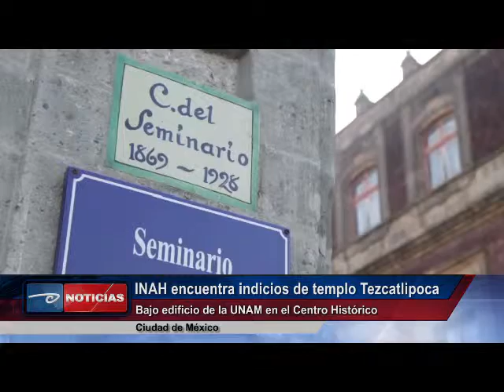Cd. de México INAH encuentra indicios de Tezcatlipoca